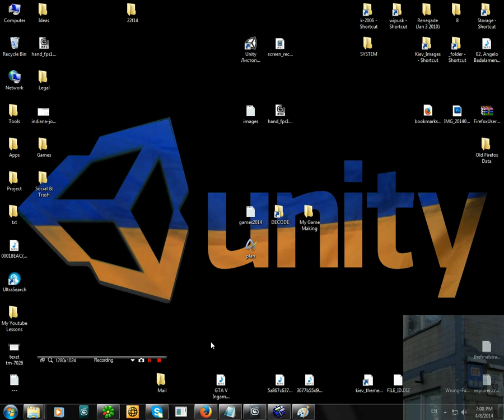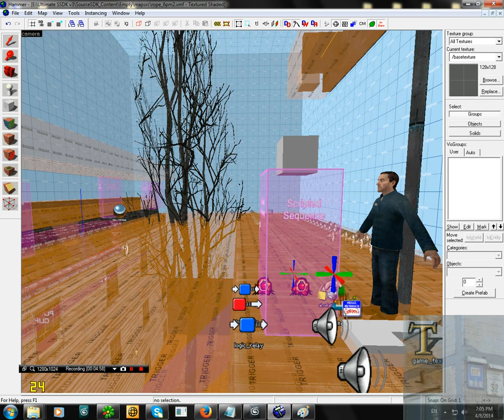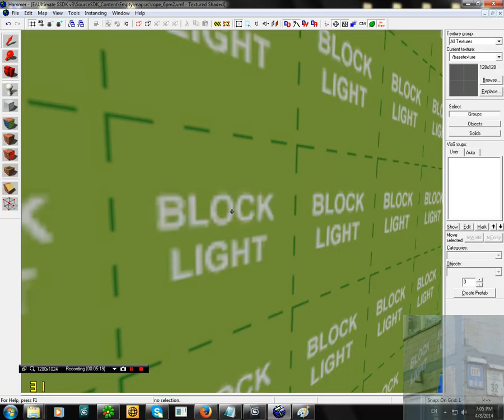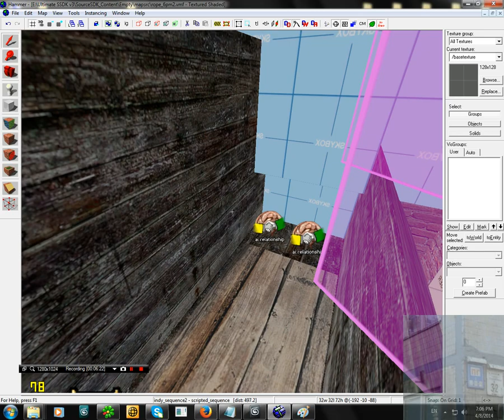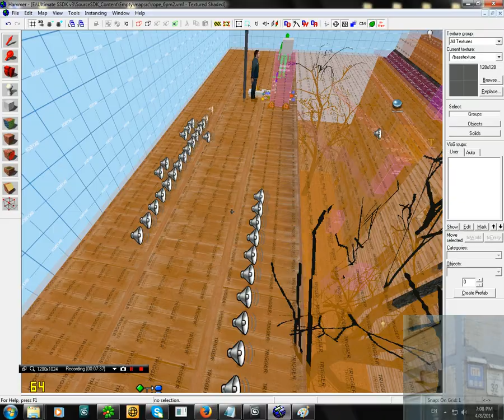Source SDK - Хлыст Индианы Джонса [3]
(Скорее всего это не урок, а краткое обьснение техники исполнения)
Для того чтобы понять о чем речь в этом ролике - посмотрите мое первое видео из серии Half Life 2 Mod : Prikluchenie В нем персонаж использует хлыст (веревку) чтобы перебраться с одного дома на другой.